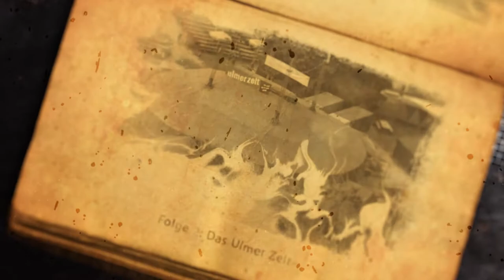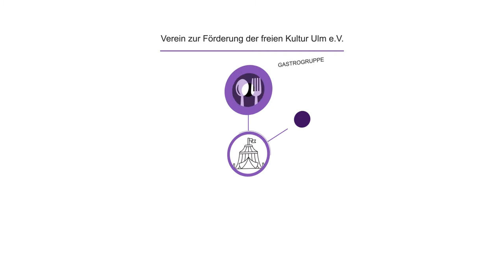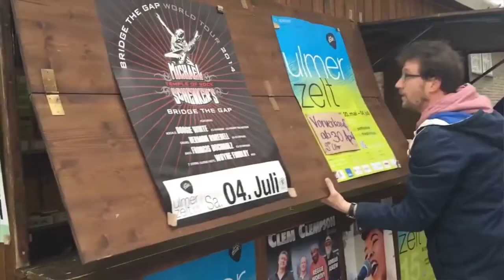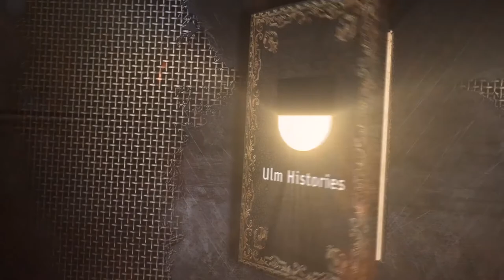Ulm Histories - Folge 2: Das Ulmer Zelt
In der zweiten Episode von Ulm Histories geht es zurück ins Jahr 1987. Ihr erfahrt, wie das Ulmer Zelt entstanden ist.